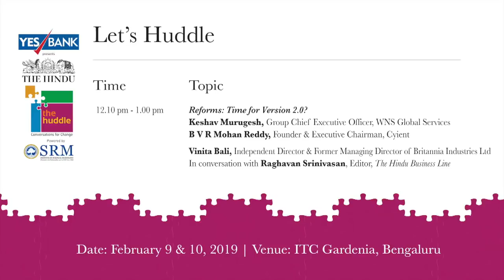The Hindu Huddle 2019 | Reforms: Time for Version 2.0?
Keshav Murugesh, Group Chief Executive Officer, WNS Global Services B V R Mohan Reddy, Founder & Executive Chairman, Cyient Rajat Monga, Senior Group President, Financial Markets, YES Bank Vinita Bali, Independent Director & Former Managing Director of Britannia Industries Ltd In conversation with Raghavan Srinivasan, Editor, The Hindu Business Line